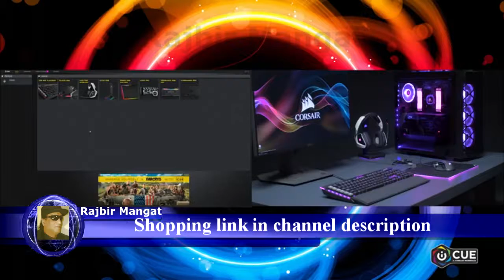CORSAIR VENGEANCE RGB PRO 32GB 4x8GB DDR4 3600MHz C18 LED Desktop Memory Black